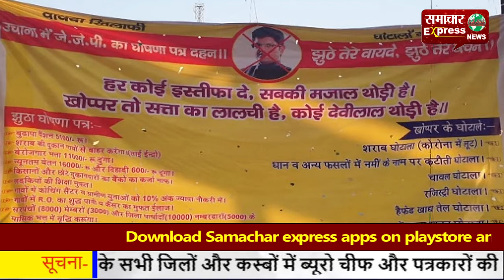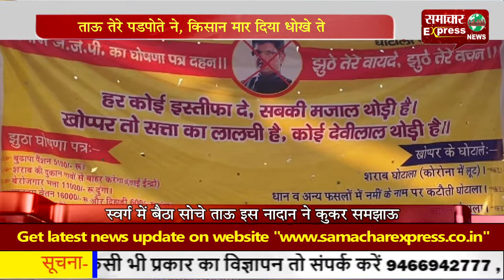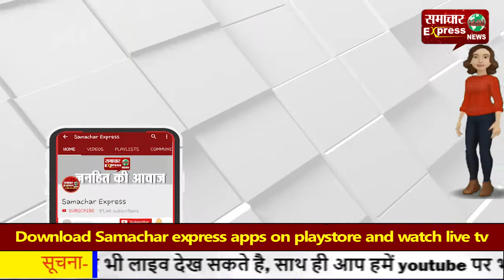ताऊ तेरे पडपोते ने, किसान मार दिया धोखे ते..... किसानों ने किया दुष्यंत पर वार!